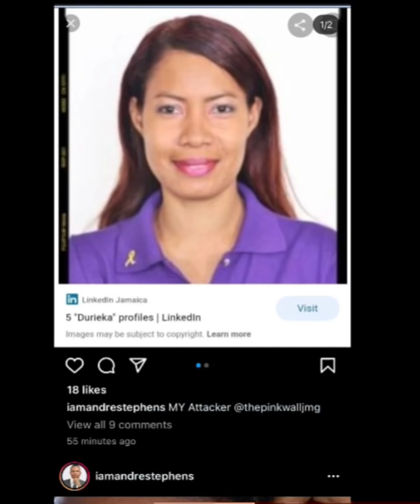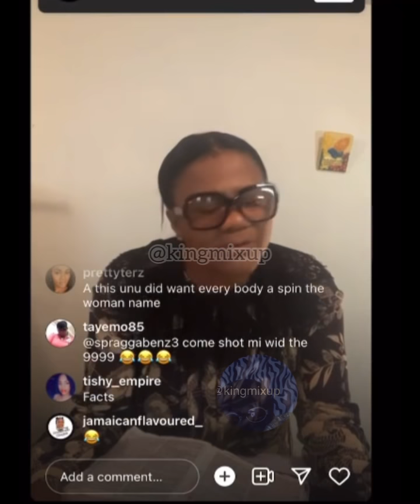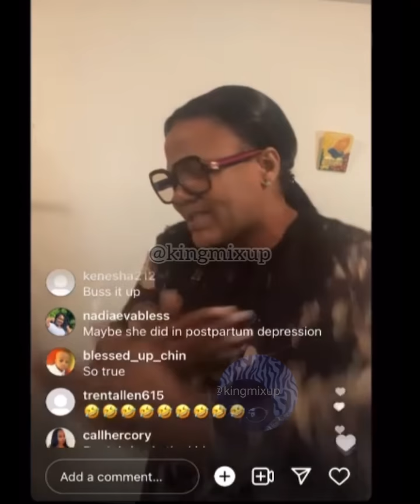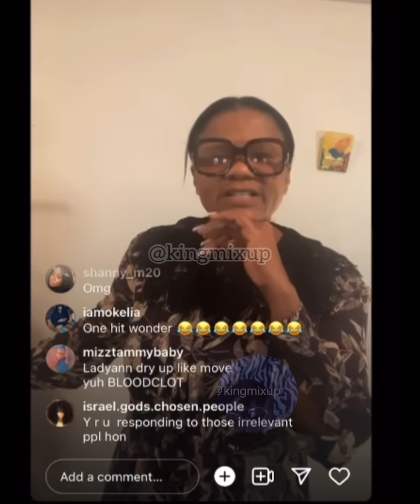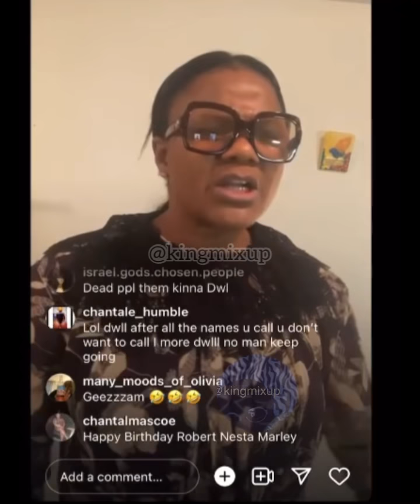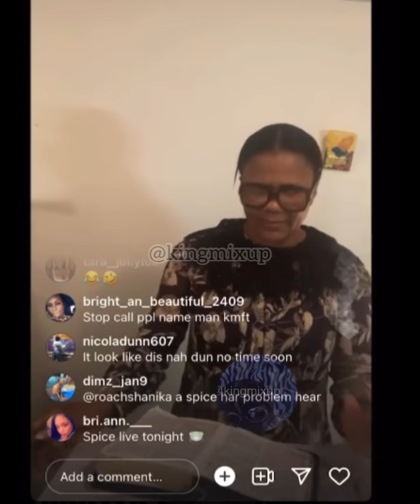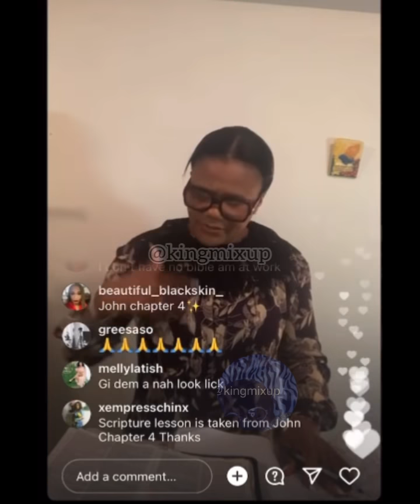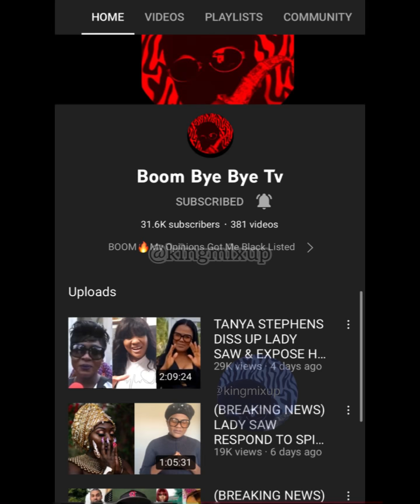(BREAKING NEWS) LADY SAW EXPOSE SPICE AB0RTI0N PLANS & SUING OBE🅰️H LADY JUNE & TALK MISSY ELLIOT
(BREAKING NEWS) LADY SAW EXPOSE SPICE ABORTION PLANS FOR DAUGHTER TOYA & NICHOLAS WAS A GOOD MAN. ALSO SUING THE SH!T Out OF LADY ANN & TALK MISSY ELLIOT BLOCKED HER SING B/C OF SPICE & FOXY BROWN MIXUP